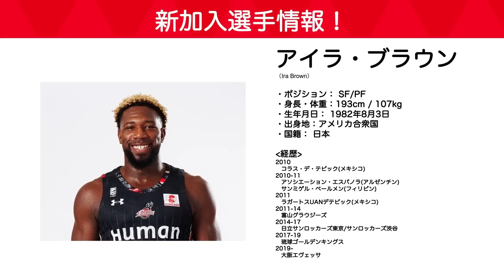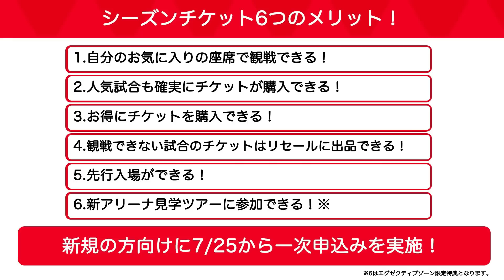【ジェッツニュース＃5】選手の最新の契約情報をおまとめ！コラボなどYouTube情報モリモリ！その他ユース情報や来シーズンのチケット情報も！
今回は皆さん気になる選手の契約最新情報などをお届けしました🏀
5回目の放送いかがだったでしょうか👀

そして今シーズンのジェッツニュースは、今回で最後となります。
手探りの中始めた企画でしたが、皆様のお陰でここまでこれました！
応炎いただきありがとうございます！

来シーズンも様々な情報をお届けしていくので、
目指せ登録者１０万人🔥

以下、目次です✈️

00:00 オープニング
01:21 トピック①　選手の契約情報！
03:12 トピック②　YouTube情報！今シーズンもありがとう！
06:44 トピック③　千葉ジェッツユース情報！
07:52 トピック④　2023-24チケット情報！
08:56 アフタートーク